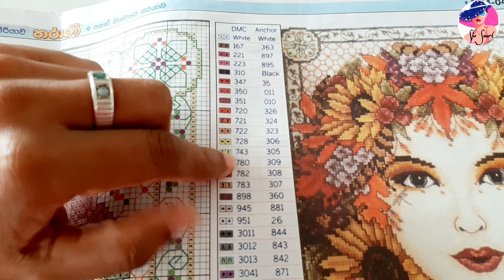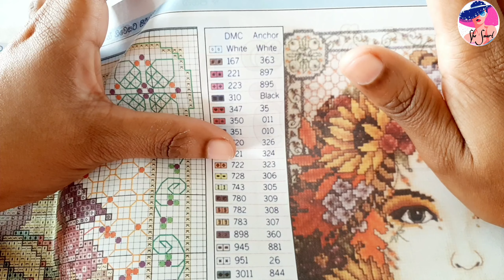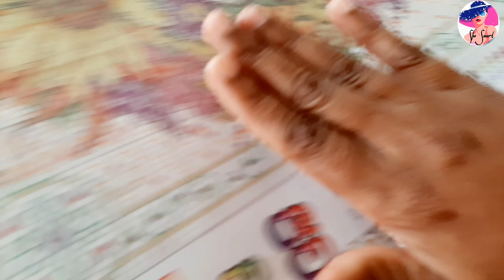cross stitch lesson for beginners - අලුතින් කතිර මැහුම් ඉගෙන ගන්න ඔයාට තවත් වටින කරුණු.